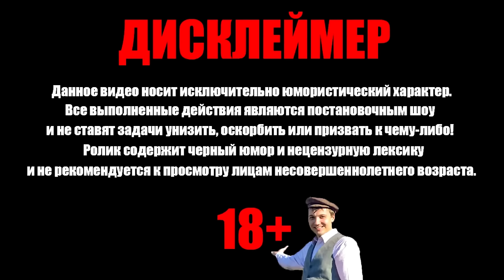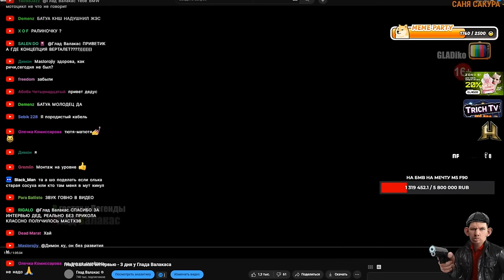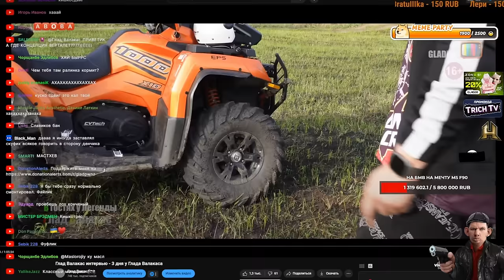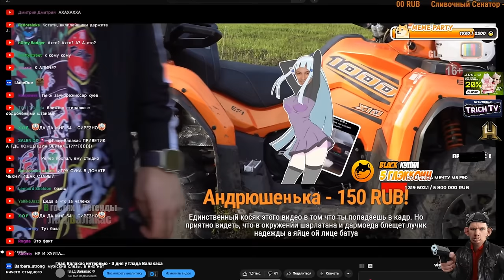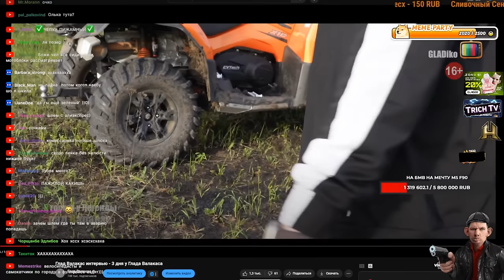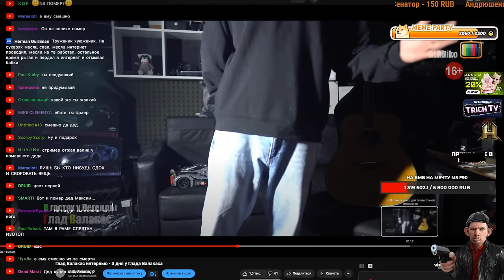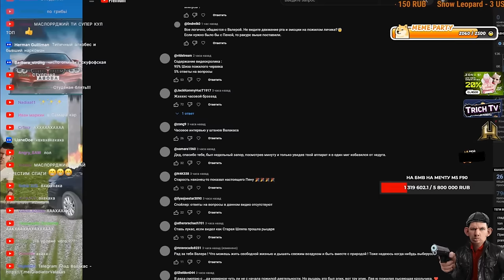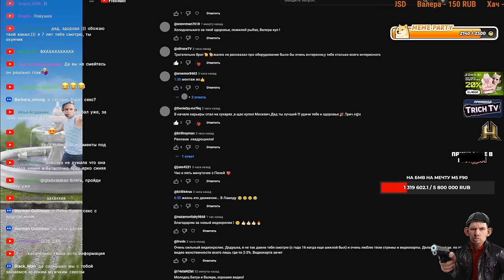Валакас смотрит СВОЁ ИНТЕРВЬЮ